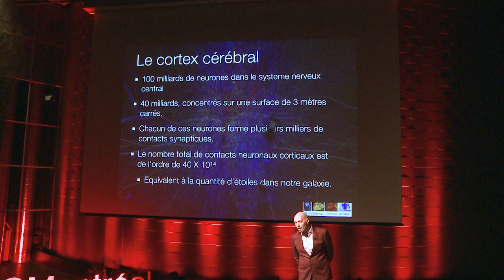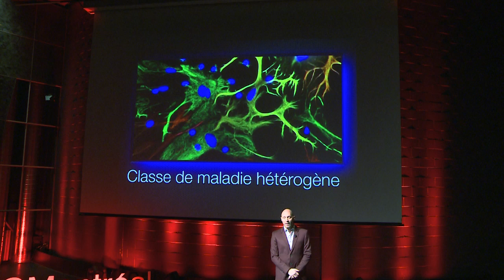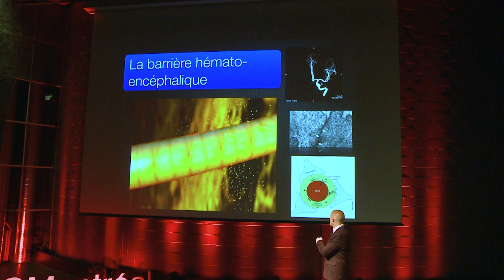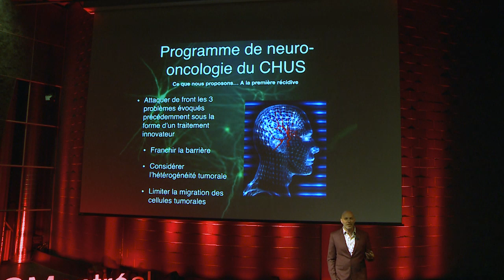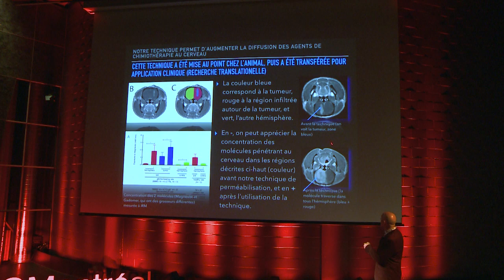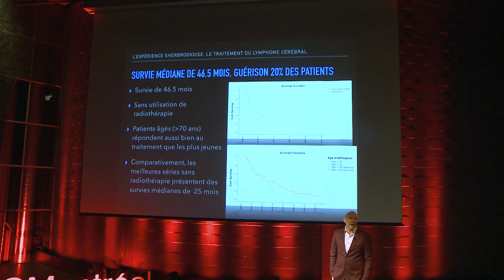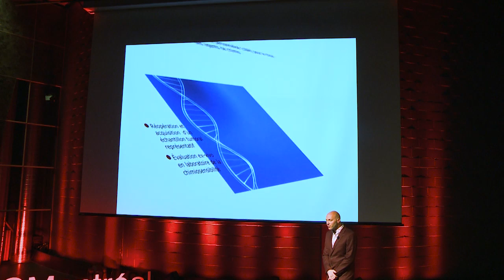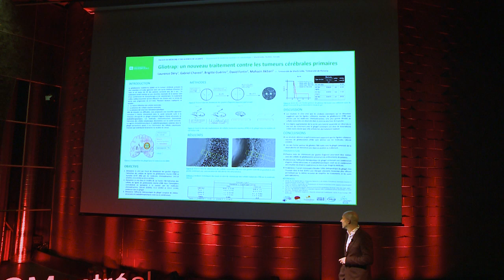Vers un traitement innovateur du cancer cérébral | David Fortin | TEDxHECMontréal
Dr. Fortin nous parle de sa recherche et des innovations possible dans son champ d'expertise, notamment par sa pratique chirurgicale qui sait en surprendre plus d'un et qi ne cesse de faire ses preuves.  Le Dr. David Fortin, MD FRCSC a complété ses études en médecine et en neurochirurgie à l’université de Sherbrooke, puis a poursuivi sa formation en neuro-oncologie à l'université du Western Ontario pour 1 an puis à l' université du Oregon health sciences university (OHSU) pour 2 ans. À son retour à l’université de Sherbrooke en 2000, il a fondé un laboratoire de recherche sur le traitement des tumeurs cérébrales. C’est dans ce contexte qu’il a instauré une technique de traitement des tumeurs cérébrales unique au Canada. Il est professeur titulaire en chirurgie, en radiobiologie et en pharmacologie, et a à son actif plus de 80 publications et 150 résumés scientifiques. Il donne de nombreuses conférences sur la scène nationale et internationale. Il s’est de plus mérité de nombreuses distinctions : Mérite Estrien en 2003, personnalité de l’année 2002, Prix César Galéano du meilleur professeur de la faculté de médecine de 2005 à 2010, prix du rayonnement en recherche du centre de recherche clinique du CHUS en 2012. En 2016, son équipe s’est vue attribuer le prix de la meilleure présentation internationale au prestigieux "Congress of neurosurgery". Cette année, il a gagné le prix du spécialiste de l’année 2018, décerné par le collège royal du Canada. This talk was given at a TEDx event using the TED conference format but independently organized by a local community.